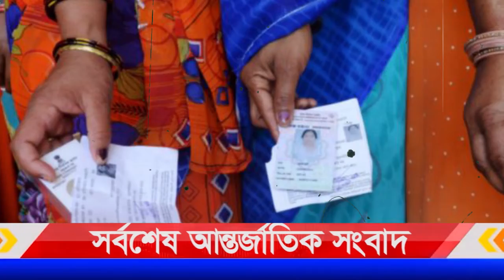Bangla World News | Today 26 April 2021 | আন্তর্জাতিক সংবাদ | International News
Today International News Today World News BBC News Bangla.সর্বশেষ আন্তর্জাতিক সংবাদ সবার আগে জেনে নিন | Antorjatik Khobor | Our Channel always update International News Bangla Today. If you like World news regularly. You Can follow your international News Today. Thank you so much now enjoy International News Bangla.

Bangla World News | Today 25 April 2021 | আন্তর্জাতিক সংবাদ | International News

আন্তর্জাতিক সংবাদ
BBC information News
Indian Army
bbc bangla
world news24
আন্তর্জাতিক টিভি
worldnews
আন্তর্জাতিক সংবাদ
বিশ্ব সংবাদ আন্তর্জাতিক
antorjatik khobor
World News 24 Bangla
International News
World News
এখনকার সংবাদ